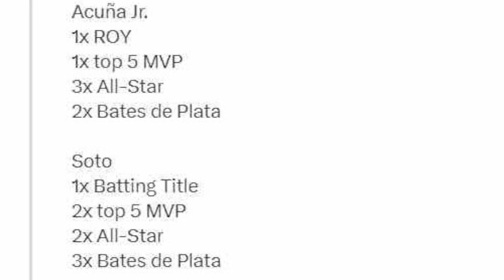RONALD ACUÑA JR VS JUAN SOTO | QUIEN ES MEJOR JUGADOR? | EL GRAN DEBATE mlb en vivo